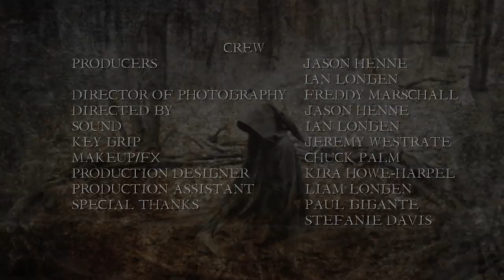The Thicket | Short Film | Crypt TV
You can meet my new friend VERY SOON.

Cast-
Karen- Allis Bodziak
Lizzy- Alyssa Rivera
Mom- Lisa Donini
Bobby- Chris Cavalier
The Witch- Brianna Alfieri

Crew-
Director-Jason Henne
Director of Photography- Freddy Marschall
Producers- Jason Henne and Ian Longen
Writers- Ian Longen and Jason Henne
Sound- Ian Longen
Key Grip-J eremy Westrate
Makeup/FX- Chuck Palm
Editor- Jason Henne
Production Designer- Kira Howe-Harpel
Production Assistant- Liam Longen
Special Thanks-Paul Gigante and Stefanie Davis